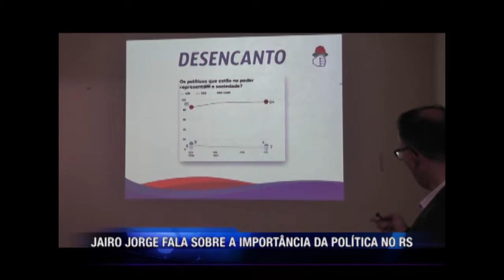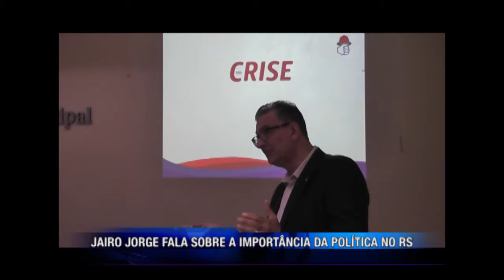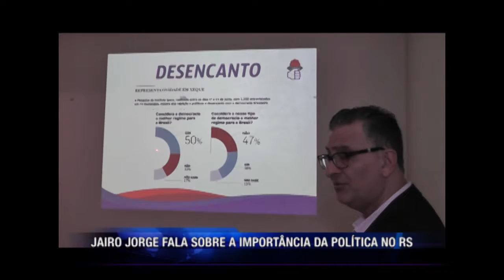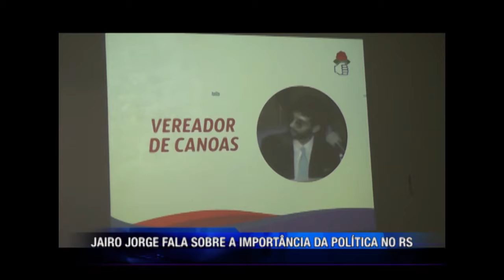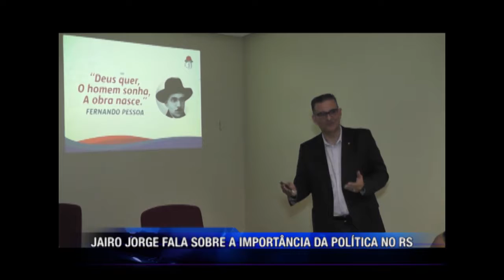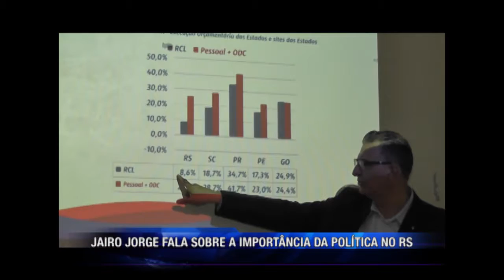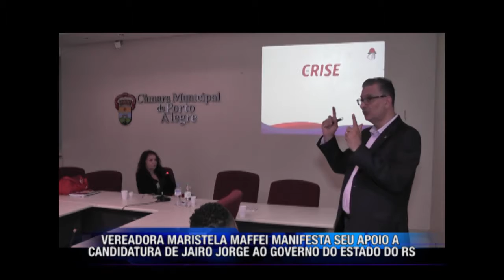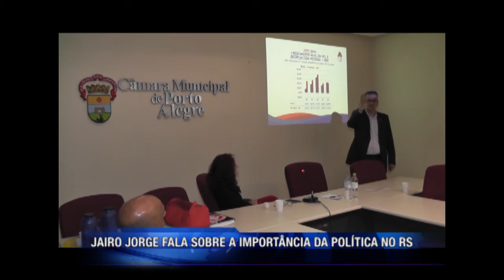JAIRO JORGE || 11.10.17 23:30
JAIRO JORGE FALA SOBRE A IMPORTÂNCIA DA POLÍTICA NO RS

PROGRAMA EXIBIDO EM:
11.10.17 || 23:30